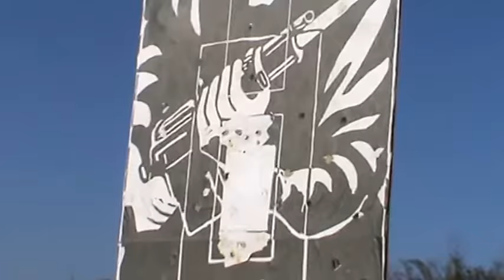The Zambia army special force training. (Commandos) techniques.